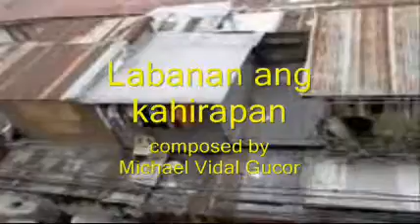Labanan ang kahirapan.wmv